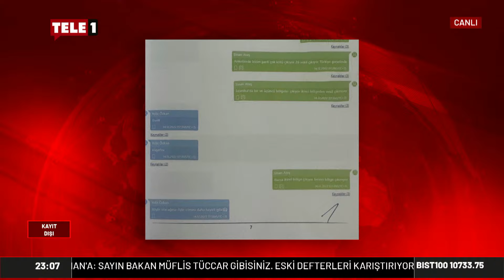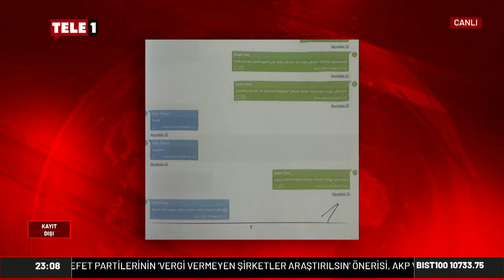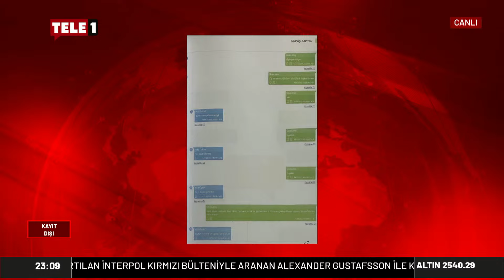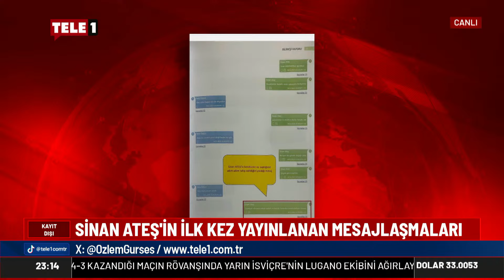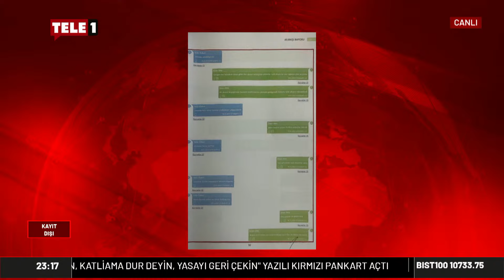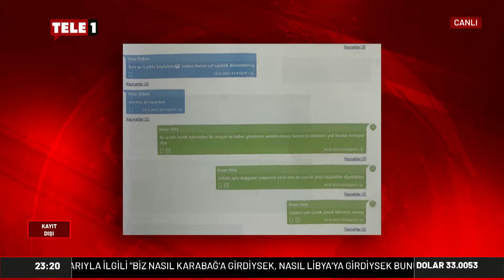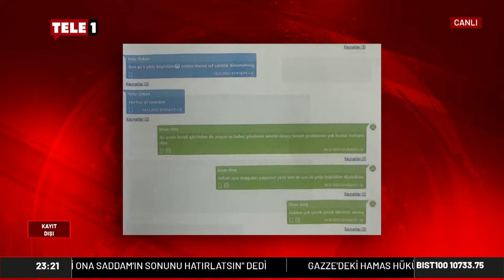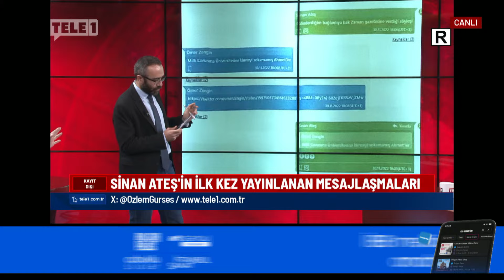Sinan Ateş cinayetinin siyasi olduğunu gösteren o mesajlar ilk kez TELE1'de...